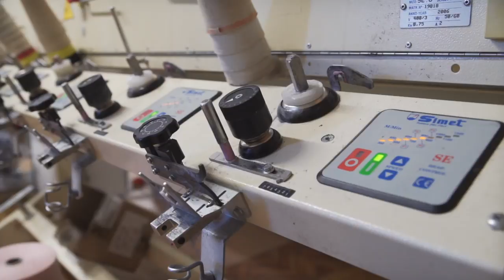Produkcja 4 tysięcy swetrów z ekologicznych materiałów w ciągu miesiąca – Fabryki w Polsce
Swetry. Oryginalne, unikatowe ubrania, wykonane z ekologicznych materiałów. Tego coraz częściej poszukujemy w modzie. Do łask wracają mniejsze zakłady dziewiarskie, które nie produkują dużych serii, ale za to stawiają na jakość wykonania.

My odwiedziliśmy Manufakturę Elisabeth w Żorach, która zajmuje się produkcją dzianin dla renomowanych polskich marek oraz butików za granicą.

Zobaczmy jak produkowane są swetry.

Najpierw na podstawie projektu dobierane są odpowiednie rodzaje przędzy. W magazynie znajdziemy wysokiej jakości wełnę, sprowadzaną od producentów z Włoch. Niezwykle delikatną wełnę merino, pozyskiwaną z owiec merynos. Miękkie i przyjemne w dotyku włóczki bambusowe, ale także bawełnę czy włóczki akrylowe.

W tym samym czasie przygotowywany jest program dla maszyny dziewiarskiej: ustalany jest wzór swetra, wybierany jest odpowiedni splot dzianiny. I wykonywana jest symulacja, która dokładnie odwzorowuje proces dziania poszczególnych elementów, z których składać się będzie sweter.

Przędza, zanim trafi do maszyny dziewiarskiej jest przewijana. Dzięki delikatnemu naprężaniu i woskowaniu zyskuje większa elastyczność, niezbędną w dalszym procesie. Ponadto dzianina będzie przyjemniejsza w dotyku co wpłynie na komfort użytkowania.

Następnie surowiec zakładany jest w maszynie dziewiarskiej. Nitka przewlekana jest przez naprężacze górny i boczny, wyposażone w czujniki stopu. Gdy materiał się skończy, maszyna przestanie pracować
W ten sposób ograniczane są straty. Następnie nić zaczepiana jest o wodzik i można rozpocząć dzianie.

Wodzik transportuje dzianinę na poszczególne igły, które wykonują zadany splot. Proces przebiega według tej samej zasady jak przy wykonywaniu swetra na drutach. Tutaj jednak wszystko odbywa się automatycznie. W całym swetrze uformowanych zostanie około 2 tysięcy oczek.

Na maszynie obok wykonywany jest wiosenno-jesienny płaszczyk, a na kolejnej dziecięca sukienka. W sumie wyroby dla dzieci to połowa zleceń wykonywanych w Manufakturze Elisabeth.

Tutaj także wykonywane są pliski, a więc wykończenia kołnierzyka czy rękawa.

Gotowe elementy oddzielane są od pozostałych i każdy z nich trafia do działu stabilizowania tkanin. Tutaj za pomocą grzebieni dzianina jest przytrzymywana i pod wpływem wysokiej temperatury stabilizuje się jej forma.

Kolejny etap to krojenie, podczas którego ustalany jest ostateczny kształt danego elementu. Później wszystkie są ze sobą zszywane: przód swetra, tył, rękawy, kieszonki.
Obszywane są miejsca, w których zostaną wykonane dziurki. Wszywane są guziki.

Na łączarce wykonywane są elementy wykończeniowe. Czasami wykończenia wymagają żmudnej ręcznej pracy, w której liczy się kunszt i doświadczenie pracownika.

W Manufakturze Elisabeth w ciągu miesiąca produkowanych jest około 4 tysięcy swetrów, do których wyrobu zużywa się około 2 ton przędzy. Oprócz swetrów produkowane są tu bluzy, płaszcze, szale, czapki. Spotkamy je w modnych butikach i sklepach z odzieżą dla dzieci.

Sprawdź również nasze inne filmy, polecamy:
Jak powstają biustonosze? - Fabryki w Polsce
Jak produkowane są perfumy? - Fabryki w Polsce
Polska fabryka obuwia ochronnego - Fabryki w Polsce
Jak produkowana jest odzież robocza? - Fabryki w Polsce